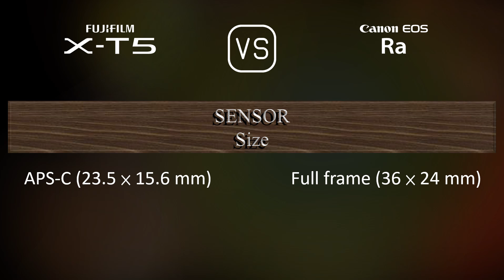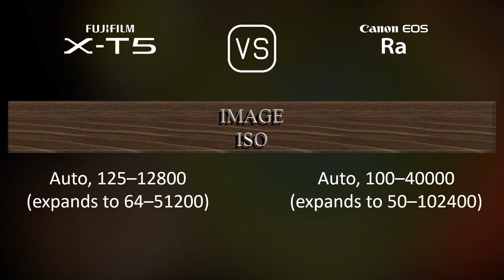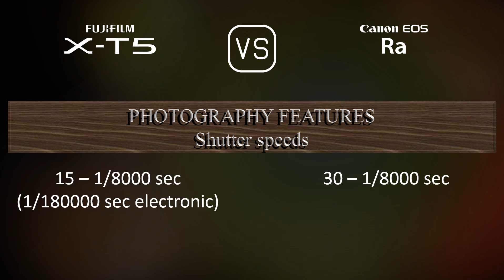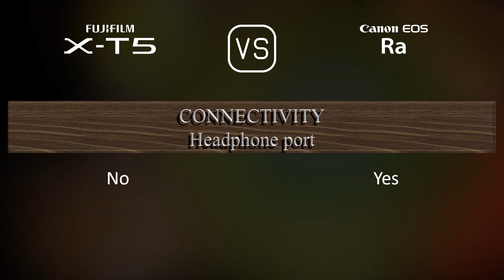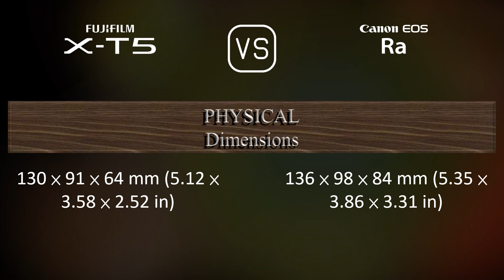Fujifilm X-T5 vs. Canon EOS Ra: A Comparison of Specifications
This video overviews the Fujifilm X-T5 and the Canon EOS Ra in a parallel comparison of specifications.

00:25 LAUNCH
00:33 BODY
00:40 SENSOR
01:01 IMAGE
01:16 OPTICS & FOCUS
01:41 SCREEN
01:58 VIEWFINDER
02:13 PHOTOGRAPHY FEATURES
03:06 VIDEOGRAPHY FEATURES
03:20 STORAGE
03:24 CONNECTIVITY
03:49 PHYSICAL
04:07 MISC